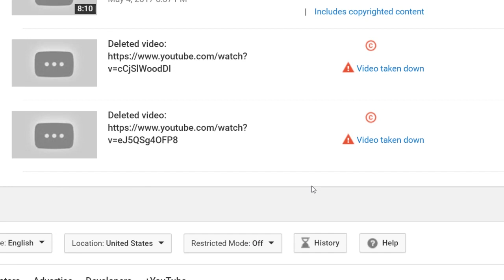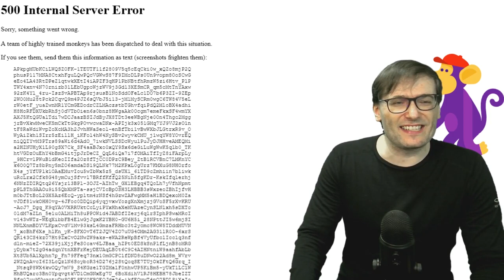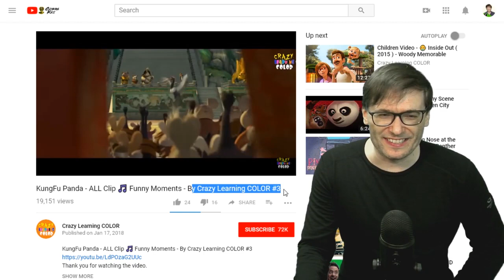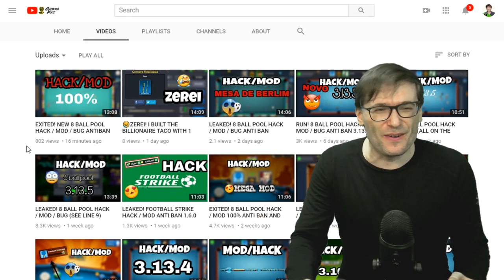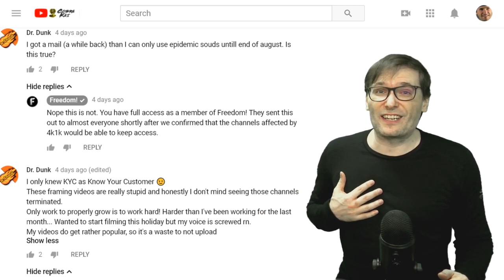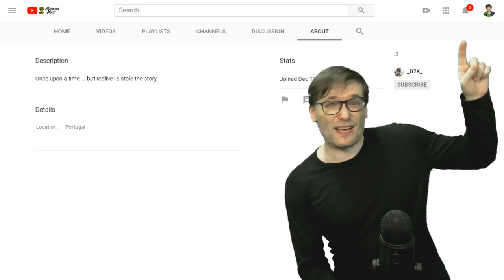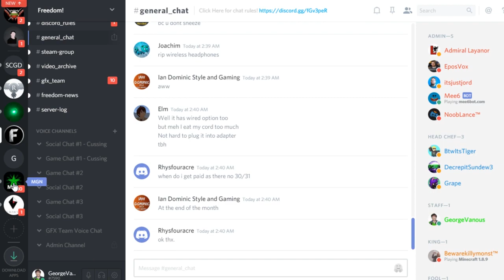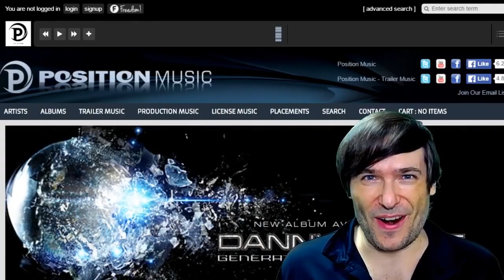★ KYC #2: Don't delete videos with strikes!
George shows many examples of bad actors in this video. Learn from other's mistakes, not your own! For example: never delete videos with strikes. There is no benefit, only negatives like not being able to dispute the strike or request a retraction!

YouTube is focused on quality in 2018 and is terminating many channels that do not follow the rules. KYC: Know Your Channel is a video series by George, CEO and founder of Freedom!, that teaches you by example how to keep your channel safe.

▼ KYC channels shown in this video

1:02 - Miss Fantasia
Issue: Framing anime TV episodes in latest two videos

1:33 - »»ANTRAX««
Issue: Terminated for violating Community Guidelines but reinstated after challenging the decision and YouTube confirmed it was a mistake to terminate the channel.

2:18 - Gam3

4:00 - Crazy Learning COLOR

4:54 - GABRIEL L3G3ND
Issue: Hacking, videos showing how to hack to avoid paying for commercial products.

5:29 - Ninja Mode
Issue: YPP suspended but reinstated after explaining to YouTube this is a backup channel owned by the same person (YouTube thought it was a copycat re-uploading content without permission).

8:26 - redlive15
Issue: Empty channel (no public videos) and no explanation in About page about channel taking a break or rebooting its content.

0:00 - Poetry in Motion - download ➜
0:59 - Elven Cliffs - download ➜
2:09 - Tear it Down - download ➜
4:01 - Knights of Death - download ➜
6:23 - Ave Libertas - download ➜
9:24 - Daenerys Lullaby (Dreamers Waltz) - download ➜

▼ Heartbeat

▼ Freedom! links

Freedom! community

Freedom! support

Freedom! Twitter

2. Position Music and FiXT music, used in Call of Duty, NBA and Far Cry, is now for free to all Freedom! partners

4. AudioMicro 150,000+ catalog of music and sound effects licensed for free to all Freedom! partners for commercial purposes